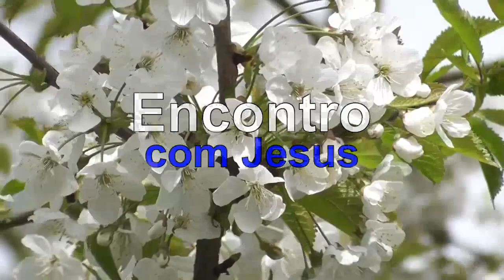ENCONTRO COM JESUS | VIAGEM AO JARDIM DE ESTRELAS | MEDITAÇÃO COM YASMIN MADEIRA #1228 23h.